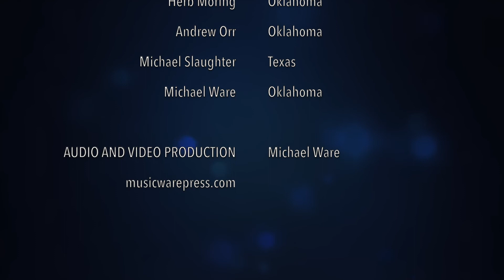Think on These Things | Virtual Church Choir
This choir is made up of musicians from Oklahoma and a few other places. Each singer recorded themselves in isolation during the Spring of 2020. Please share this encouragement from Philippians 4:8-9 with your friends and family.

Sheet music available here: